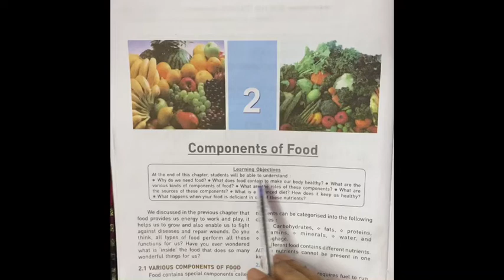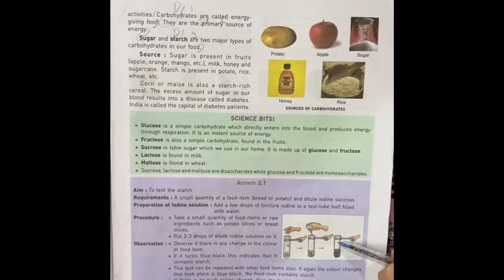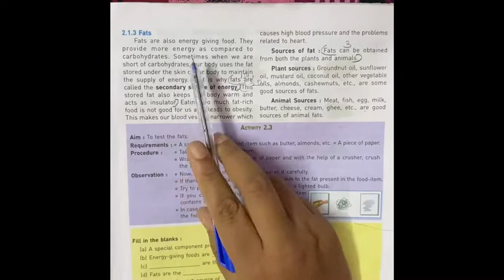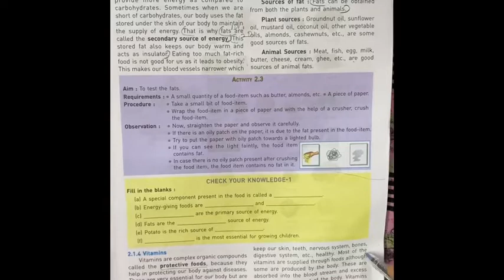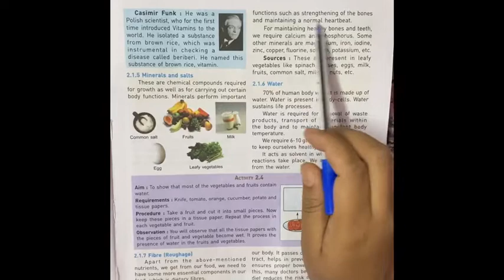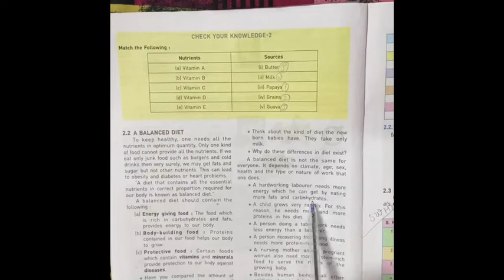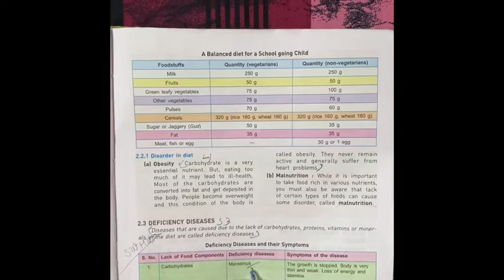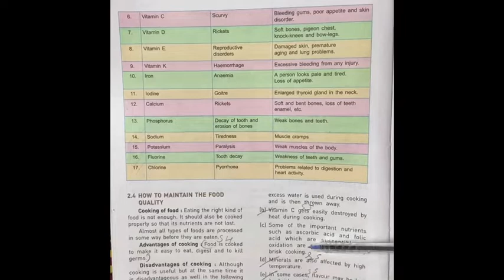Class 6 General Science Chapter 2 Components of Food week 2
Class 6 week 2